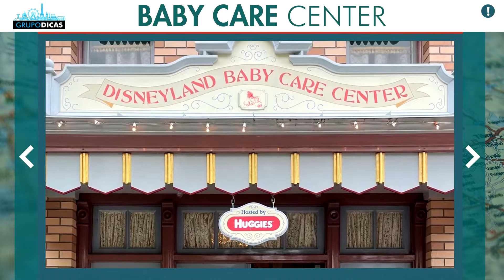☑️ Ótimas dicas para viajar com crianças pequenas a Orlando e Disney! Comida, papinha, avião, voo...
Dicas rápidas para viajar com crianças pequenas para Orlando, desde o voô, remédios, parques, alimentação e muito mais para ter uma viagem tranquila e aproveitar ao máximo!
Nessa página você vai encontrar todos os links que citamos no vídeo e os links importantes para você montar sua viagem a Orlando. Uma forma de mantermos todos eles em um único lugar, atualizados e da forma mais organizada possível. Nessa página você vai encontrar tudo que precisa para montar sua viagem, sempre com os melhores preços e serviços. E muitos descontos que negociamos sempre com as empresas e já estão dentro desses links automaticamente! Já salva essa página que você usará muito no planejamento da viagem.

Espero que tenham gostado das dicas rápidas para viajar com criança pequena a Orlando!